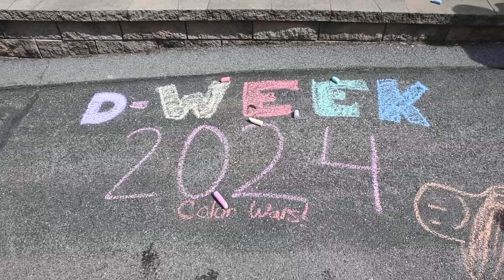D week 2024 end of week video